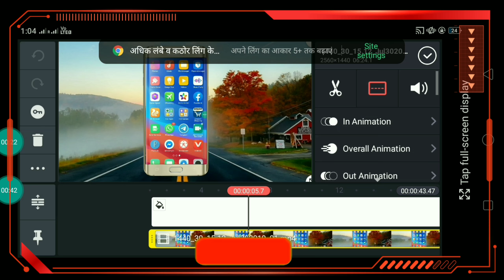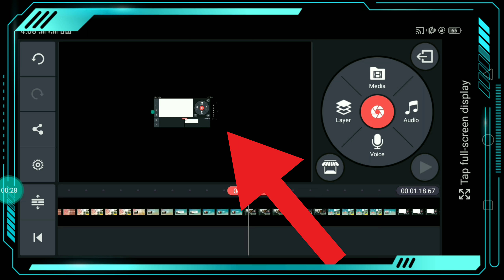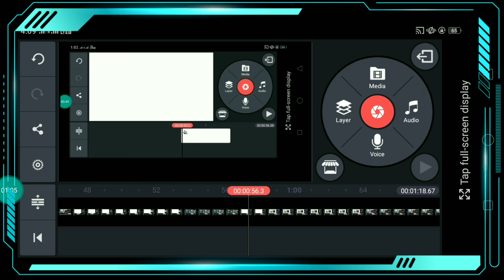Kinemaster Mai full screen video kaise banaye how to make full screen video in kinemaster technical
Kinemaster Mai full screen video kaise banaye how to make full screen video in kinemaster

1 how to make HD+ Full screen status kinemaster
2 kinemaster app se moveing photo
3 photo ko moving alight motion app
4 Photo right left move alight motion
5 alight motion text Setting
6 full screen video kaise banaye
7 hd status full screen status
8 1080p Me status editing
9 4K quality status editing alight motion
10 trending text animated video kaise banaye
11 Lahrata hua word kaise likhe alight motion me
12 kinemaster se status video kiase banaye
13 alight status video editing
14 kinemaster se full screen status kaise vanaye

Related Search :-

kinemaster me full screen video
kaise banaye
kinemaster me full screen vide0
kaise banaye 2021
kinemaster prime me full screen
video kaise banaye
kinemaster diamond me full
screen video kaise banaye
kinemaster me 4k full screen video
kaise banaye
kinemaster me tiktok full screen
video kaise banaye
green kinemaster me full screen
video kaise banaye
kinemaster mein full screen ka
video kaise banaen
kinemaster prime mein full screen
video kaise banaen
kinemaster se full screen mein